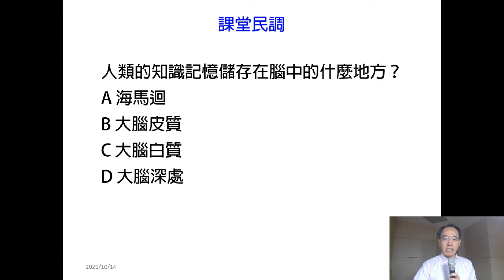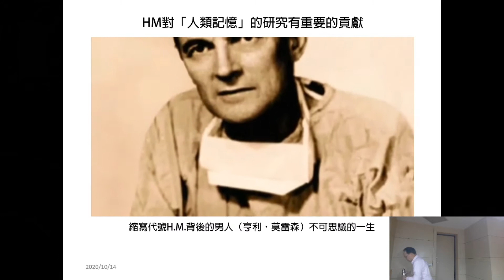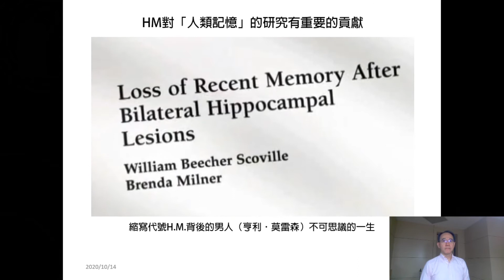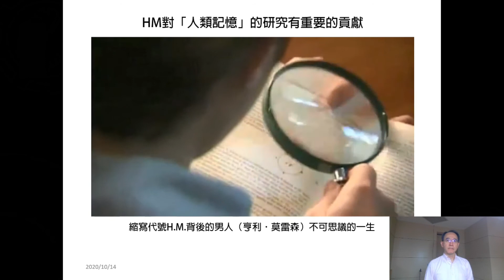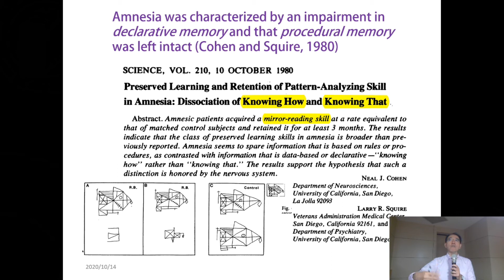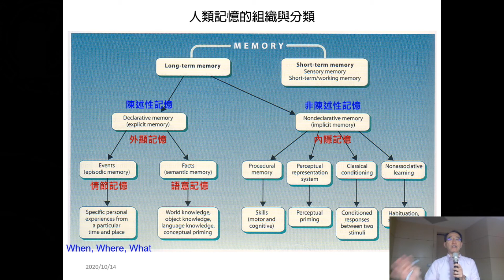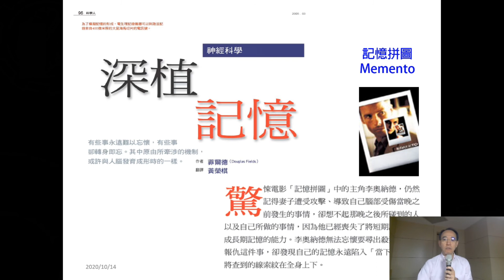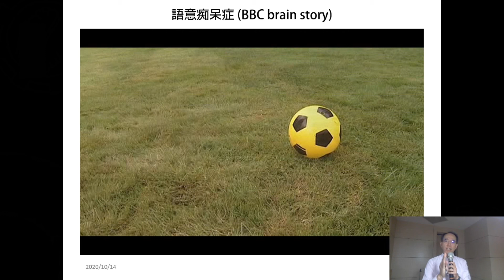10901焦傳金教授當代認知神經科學腦與心智_第5BR講 短期記憶